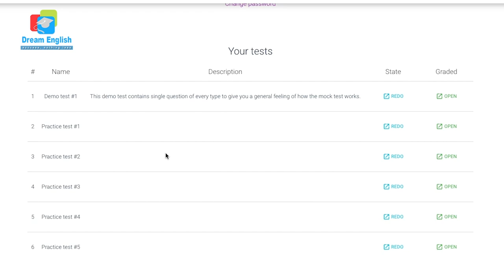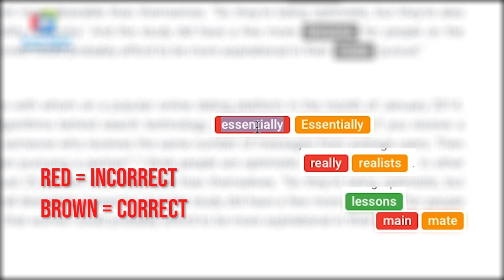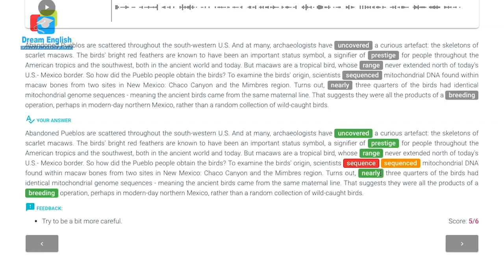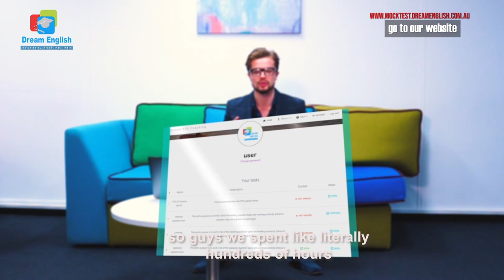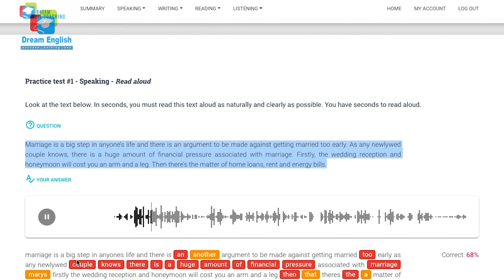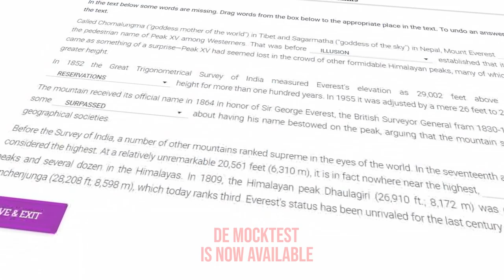PTE Exam Mistakes (that are costing you A LOT of marks)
In this video, Alex covers two of the most frequent mistakes in PTE Speaking and Listening sections. Specifically, you'll learn which SMALL but COSTLY mistakes you may be making in your exam without realizing it.

Watch the full playlist to find a way how YOU too can crack the test and get your desired score.